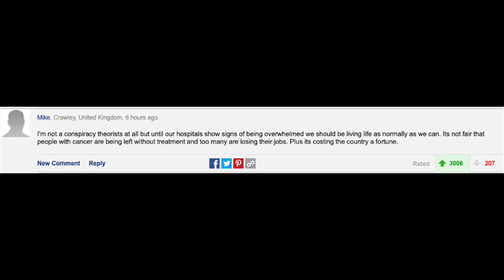London 26.09.20. Anti Lockdown Protest